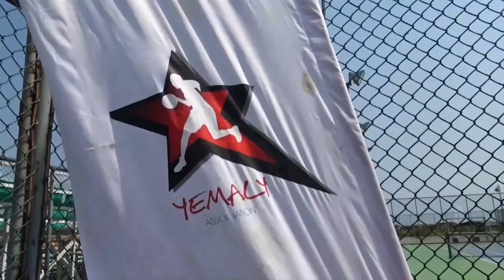YEMALY JOURNEE RECREATIVE A PORT GENTIL